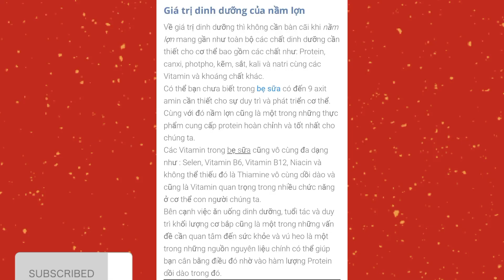Nầm sữa heo, Nầmheo, nầmsữa, bẹsữa, @trangvinayoutube, trangvina, trangvinayoutube.